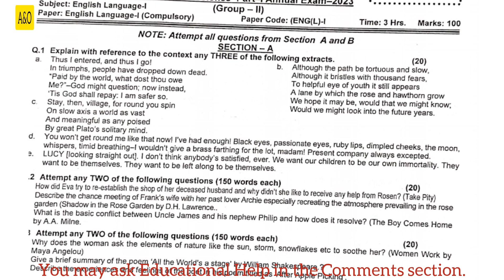What was the English Question for Last University Exam | BA BSc. English University Question Paper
People were wondering about What was the English Question for Last University Exam.
Which is BA BSc. English University Question Paper?
University QuestionPaperofEnglish

English Question Paper for Graduation Students.
University Question Paper of English